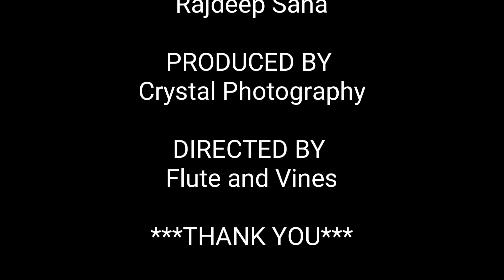Bengali people during lockdown21 ll Bengali funny video ll Arghya Mallick and Mandira Santra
***ভিডিওটি কেবলমাত্র মনোরঞ্জন করতে ও লকডাউনে সময় কাটাতে বানানো হয়েছে।কোনো রাজনৈতিক বা ব্যক্তিগতভাবে আক্রমণকারী মতামত জানাবেন না।ভিডিওটি কেউ মনে নিয়ে নেবেন না,কেবল দেখুন,ভাল লাগলে শেয়ার ও সাবস্ক্রাইব করুন।এগুলো পড়ার পরেও যদি মনে আঘাত লাগে ভিডিওটি দেখে তবে পুনরায় লেখাটা প্রথম থেকে পড়ুন।***

you can also follow our related pages and groups